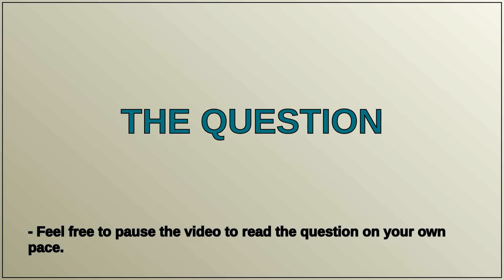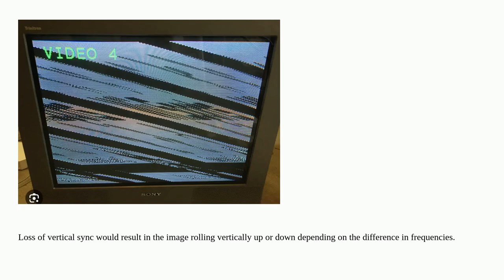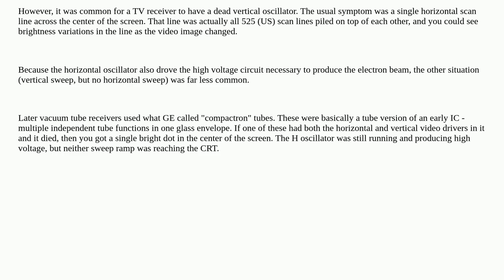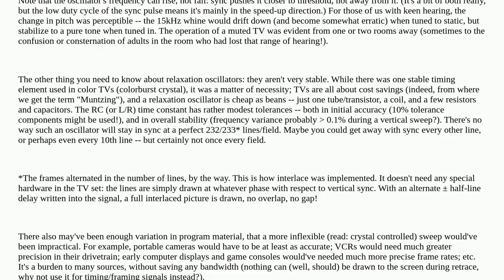Electronics: Why do CRT TVs need a HSYNC pulse in signal?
Why do CRT TVs need a HSYNC pulse in signal?

A special thanks goes out to the community

  crt tv